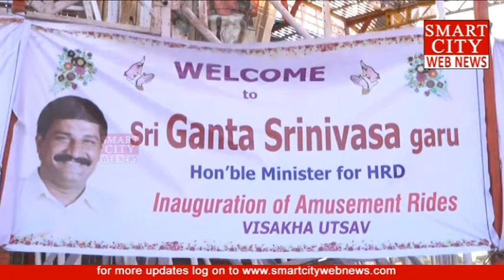smartcity: అబ్బురపరిచే విన్యాసాలు... Visakha Utsav-2017.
smartcity webnews: అబ్బురపరిచే విన్యాసాలు... Visakha Utsav-2017.